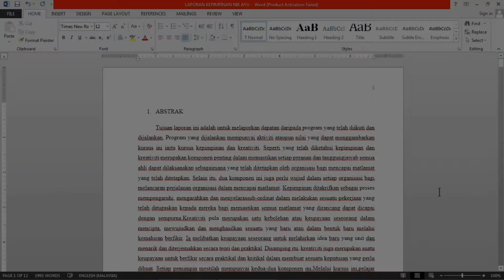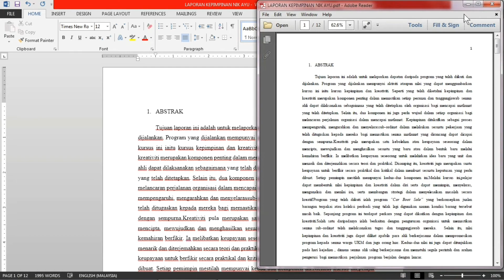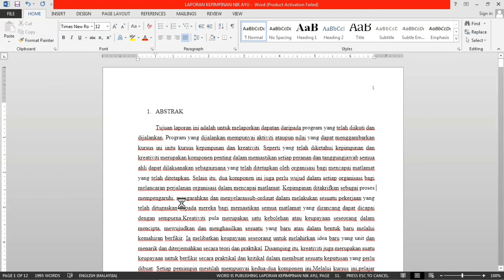Cara Simpan @ Tukar Word ke PDF guna Microsoft Word sahaja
Step nie saya rasa dah ada yang tahu, tapi saya sekadar nak kongsikan sahaja.. kot-kot ada yang masih belum tahu. KAEDAH SIMPAN @ TUKARKAN WORD KEPADA PDF HANYA DENGAN MICROSOFT WORD SAHAJA.

Jadi, Video kali ini adalah bagaimana cara yang paling mudah untuk tukarkan File Word kepada PDF hanya dengan guna Microsoft word sahaja dan yang paling penting tak payah ada internet pun.

Semoga video ini dapat membantu anda semua.

📮Questions?